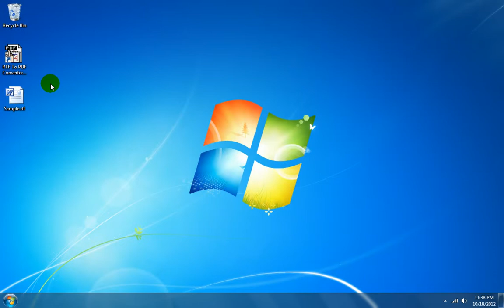How To Use RTF To PDF Converter Software